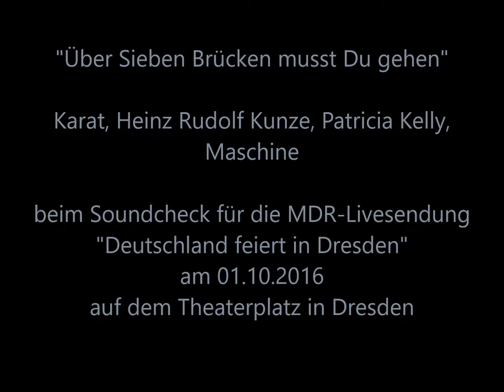Karat, Heinz Rudolf Kunze, Patricia Kelly, Maschine - Über Sieben Brücken musst Du gehn - Soundcheck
Karat, Heinz Rudolf Kunze, Patricia Kelly, Maschine (nur eingespielt) mit "Über Sieben Brücken musst Du gehn"
beim Soundcheck für die MDR-Livesendung "Deutschland feiert in Dresden" am 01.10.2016 auf dem Theaterplatz in Dresden